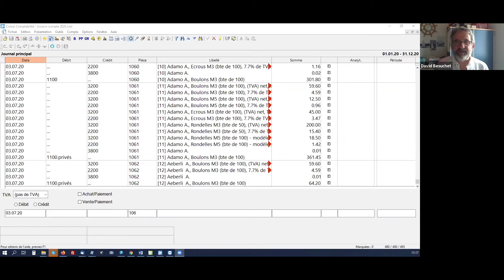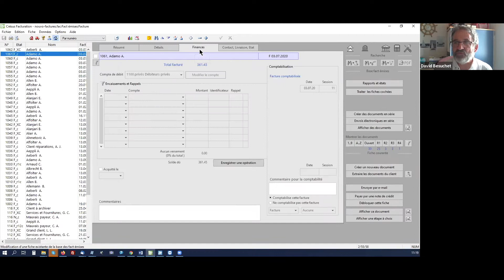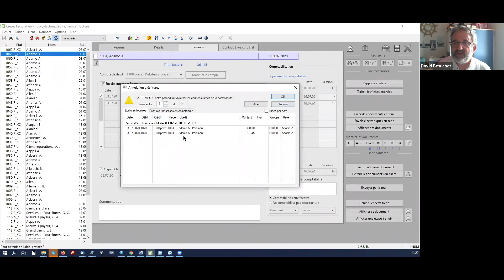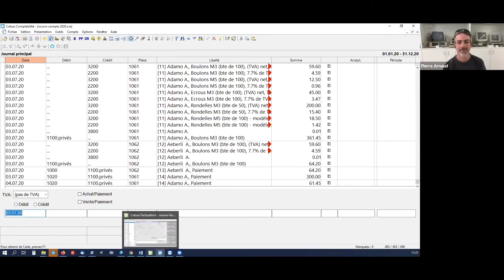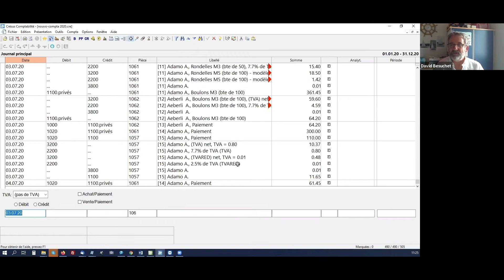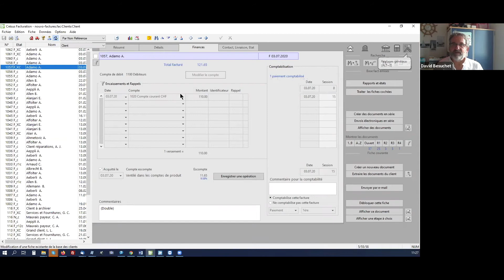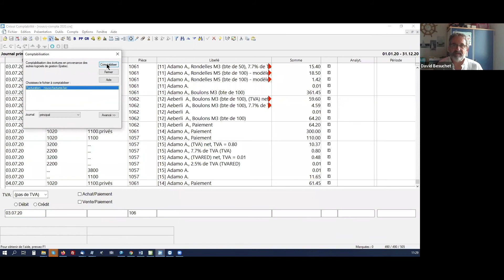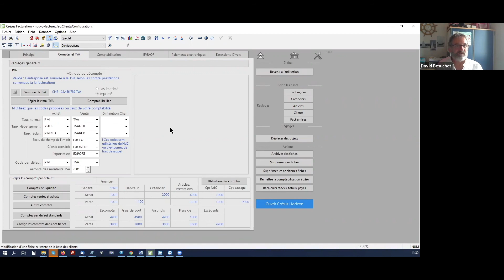Autour de Crésus – Épisode 9 – La comptabilisation des encaissements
Dans cet épisode de « Autour de Crésus », Pierre Arnaud et David Besuchet terminent leur exploration de la comptabilisation des factures émises. Vous verrez comment solder une facture par un encaissement manuel, comment comptabiliser des paiements multiples ou comment traiter un escompte.